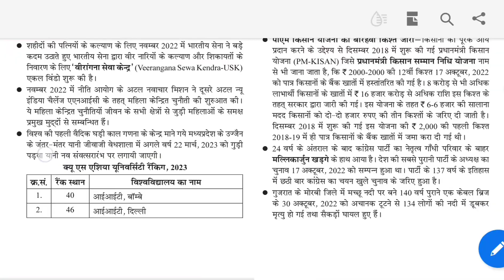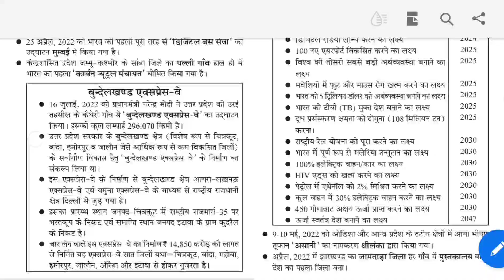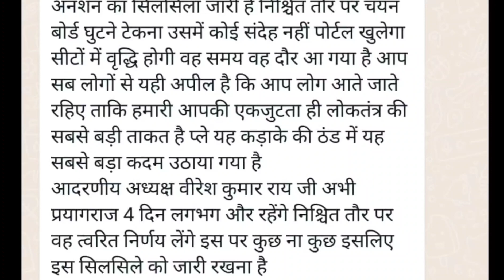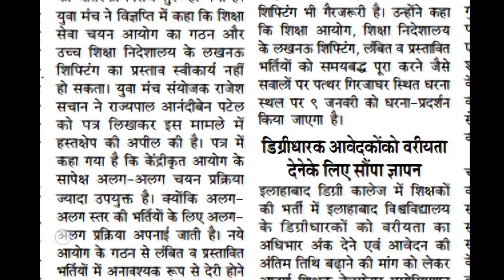TGT PGT EXAM DATE II चयन बोर्ड दबाव मे ।। नया आयोग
Chakshu Books is the fastest growing Educational Publisher in India. Chakshu Books publish study material for Competitive Exams. Chakshu Books publish more than 200+ titles every year for Students in various languages like English, Hindi, Sanskrit, & More etc. Our USP is great and precise content at right price at the right time. We follow a very unique layout &therefore,Chakshu Books is the Choice of 1,00,000+ Students.

up
up shikshak
up
super
tet news today 2022
super tet
uptet exam
uppsc
upsssc
ctet
uppcl aro
UPSSSC VDO RE EXAM BIG NEWS अधिकारियों से वार्ता TGT PGT बड़ा ऐलान UPPSC परीक्षा कैलेंडर